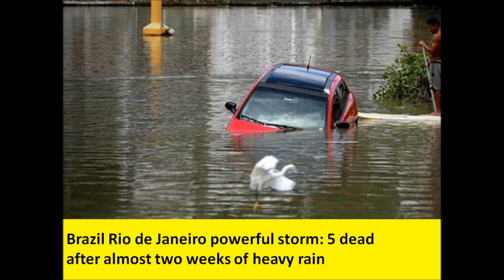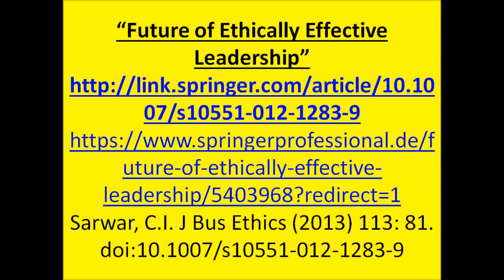Brazil Rio de Janeiro powerful storm: 5 dead after heavy rain